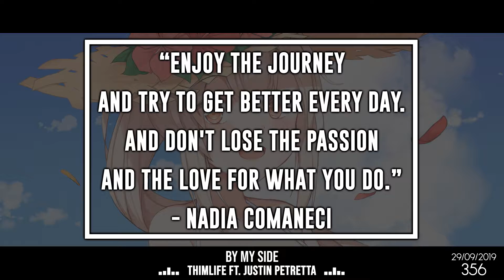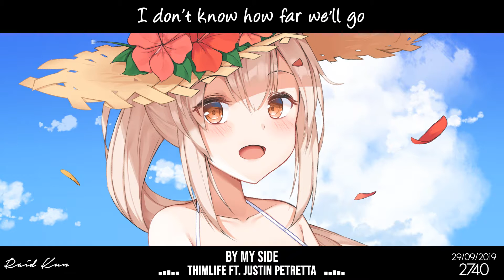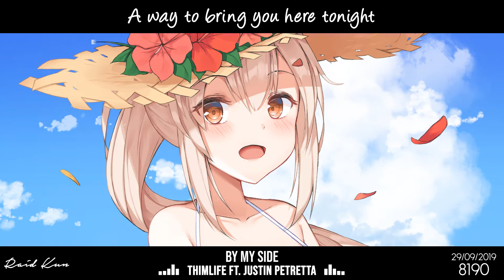Nightcore → Thimlife - By My Side ft. Justin Petretta (Lyrics / 8D Audio) 🎧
Thimlife - By My Side ft. Justin Petretta
📝More info about song in description